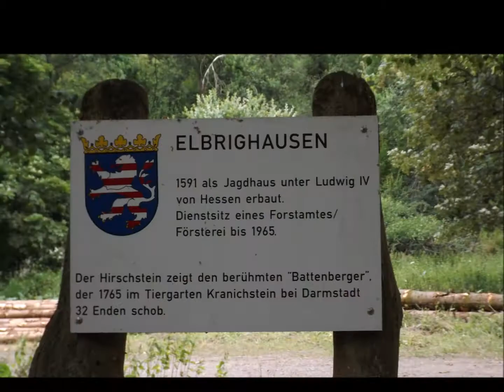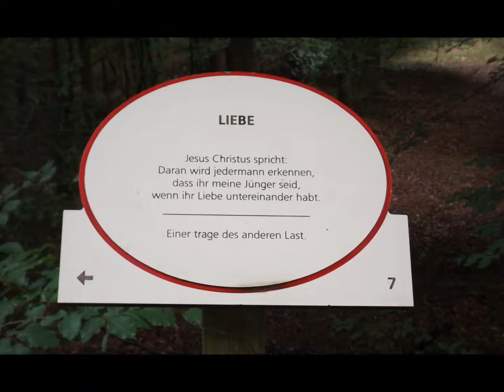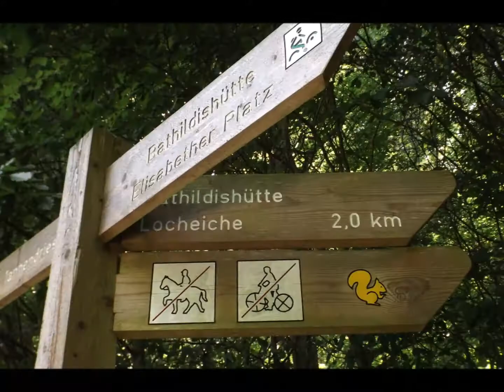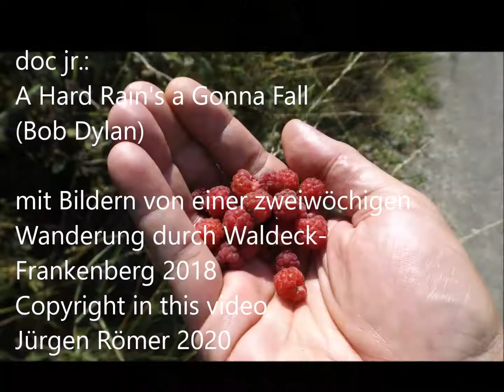doc jr.: A Hard Rains Gonna Fall (Bob Dylan)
Mit Bildern einer zweiwöchigen Wanderung durch Waldeck-Frankenberg im Sommer 2018 // music arranged, played, recorded, produced by doc jr. // visualization by doc jr. // all rights in this video and this arrangement reserved // Copyright Jürgen Römer 2020